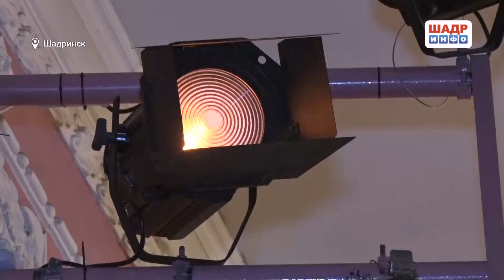В Шадринске открыт 122-й театральный сезон (2018-10-20)